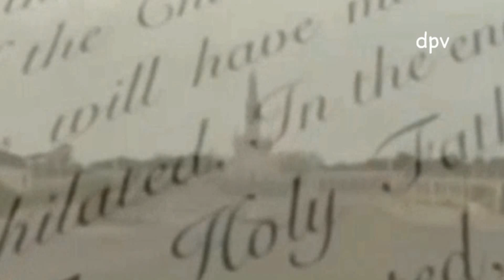L'Inferno raccontato dalla Madonna ᴴᴰ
Oggi molti vanno all'inferno. Dio permette che i suoi figli soffrano nell'inferno perché hanno commesso colpe gravissime e imperdonabili. Coloro che vanno all'inferno non hanno più possibilità di conoscere una sorte migliore. Le anime dei dannati non si pentono e continuano a rifiutare Dio. E li lo maledicono ancor più di quanto non facessero prima, quando erano sulla terra. Diventano parte dell'inferno e non vogliono essere liberate da quel luogo. (Messaggio straordinario del 25 luglio 1982). Madonna di Fatima